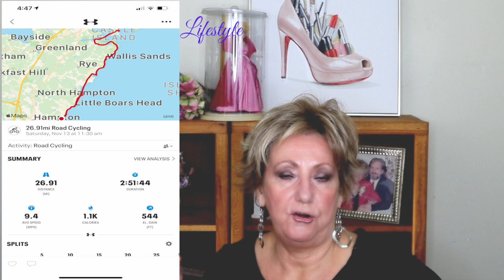Girl Talk | Botox | Aging | Monika's Beauty & Lifestyle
This is a girl talk video where I discuss my desire for Botox and fillers, aging issues and  staying active. Life, Love and new stuff plus a surprise gift.
Jay is totally against me getting any botox and I keep mentioning it, sort of like having girl talk with a guy but he is totally clueless when it comes to botox and fillers.  Talk golf and bikes and he is all over it.

👠 Products Mentioned 👠

Estee Lauder
Flower Beauty- Light Illusion Perfecting Powder
LA Girl Pro Mixing Pigment- Target
Age Rewind
Elf Putty Primer
Smash Box
Viseart Theory Amethyst

💇On My head:
 Intensity by Belletress in BrownSugar SweetCream
Intensity was sent to me complimentary in exchange for review from Wig Studio 1 and you can find her on their

 💇Monika's wig measurements:
22" Circumference
9" Front hairline to chin
11.5" Forehead ear to ear
12.5" Forehead to nape
5" Chin to collarbone
Height 5'6"
Large boned